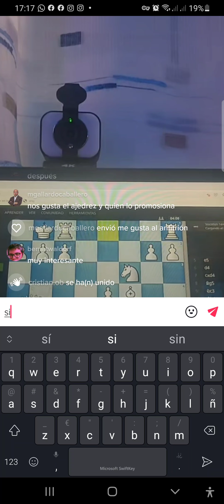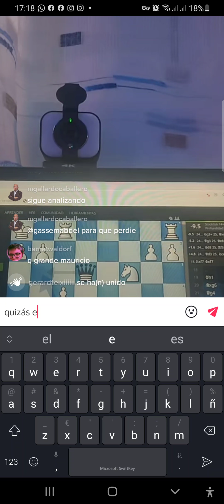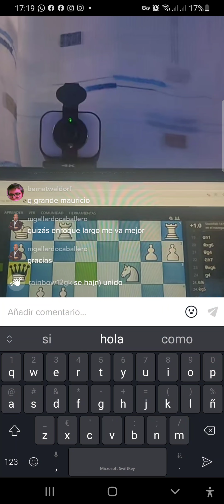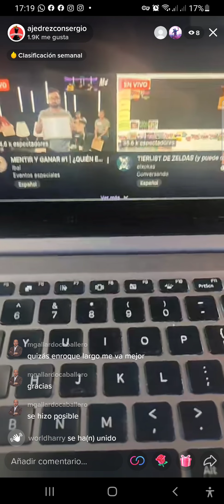jugando con ajedrezconSergio